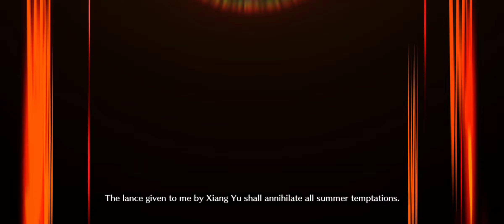[FGO NA] GudaGuda 5 CQ - Salome 4-Turn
1CS used on turn 4 due to bad card rng on turn 3